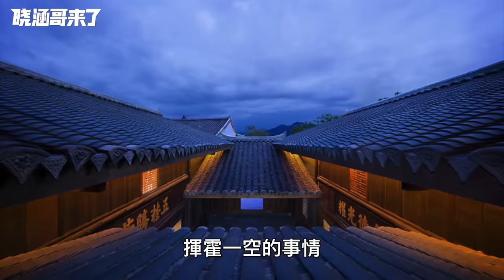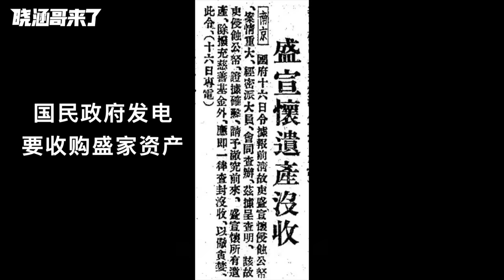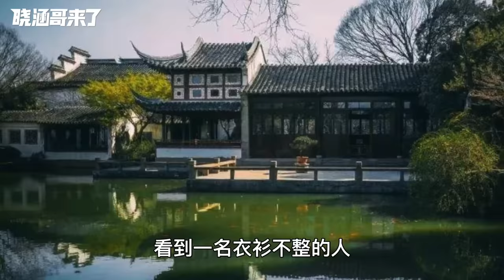民國第一敗家子，一次輸掉上海一條街，死前最大心願是吃口肉「曉涵哥來了」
富不過三代仿佛是一個打不破的魔咒，而我們今天要聊的這位民國時期頂級的富二代，也是有這樣的經歷。他是如何從富二代淪落到死前只想吃口肉的境遇的？

👀👀  我的這些影片或許你也有興趣 👇👇

世界上最奇葩的海上國家，人口5人，有皇室，貨幣和護照，還發生過軍事政變

日本億萬富翁8700萬美元的奢侈太空旅行，他在太空都做了哪些奇怪的事？